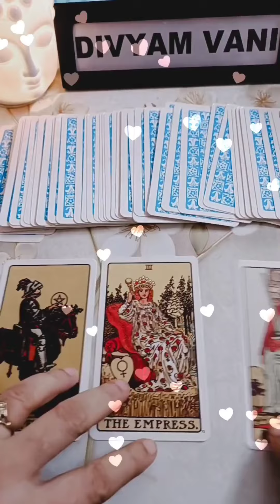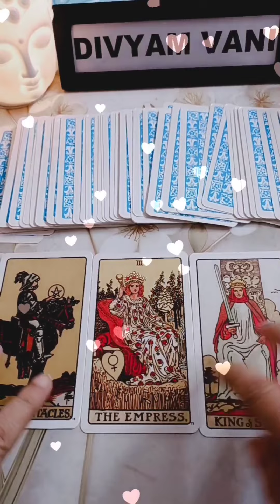Current Love Energy For You And Your Partner